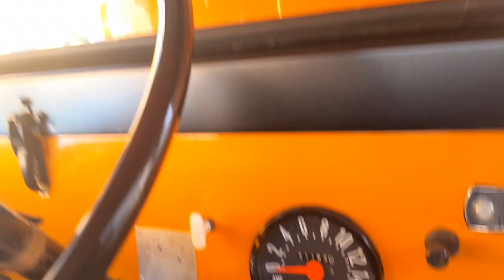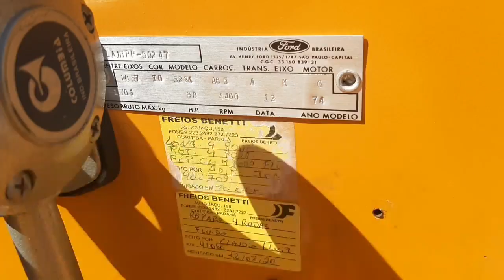Jeep 1974 com 41 mil kms Original um dos Jeeps mais Original e mais lindo do Brasil Ford Jeep 6 cc